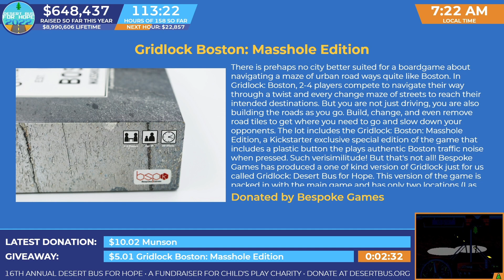DB2022 - Goofs at DB, the costs thereof, and other Good Memories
Goofs at DB, how much DB costs, and meandering into general discussion about good DB memories